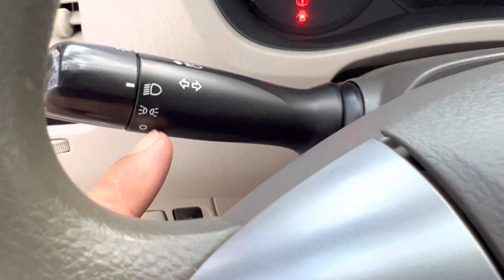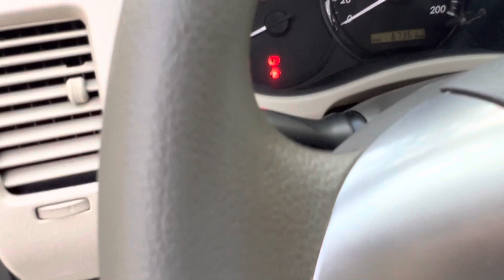(xe đã bán)cọp nhất việt nam innova số sàn 2014 odo 60 ngàn km sơn rin 97% máy rin 100% mới lắm